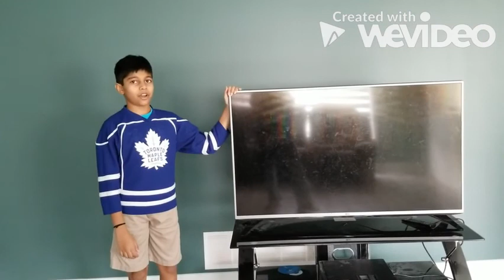All About Me